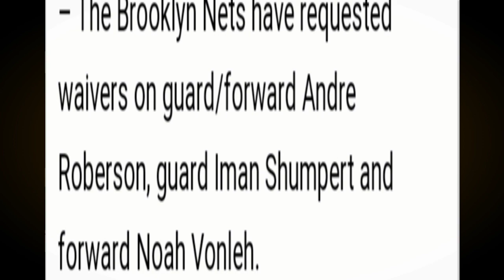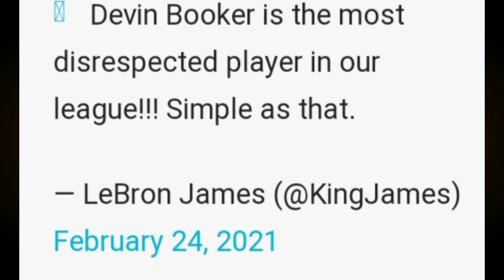3 PLAYER TINANGGAL ng NETS | Lebron KINAKABAHAN sa Utah JAZZ | Devin BOOKER NAICHAPWERA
Mga IDOL, ang pag uusapan nga natin dito ay tungkol sa balitang nagtanggal nga ng 3 Player ang Nets ngayon. Samahan narin natin ng balita kay Lebron James at update kay Devin Booker.